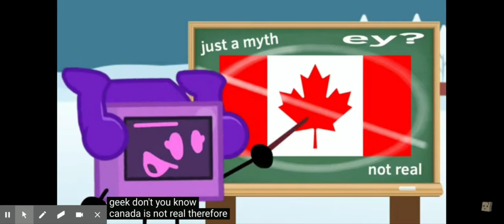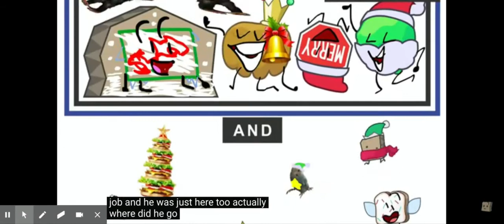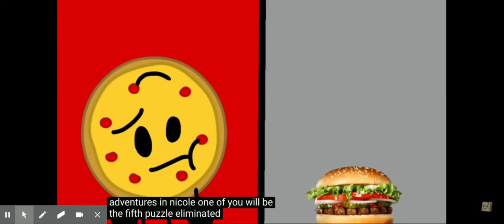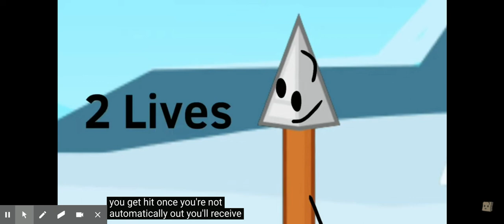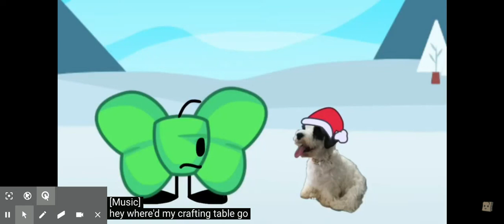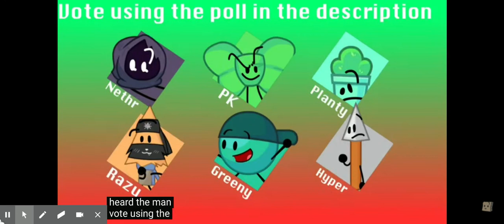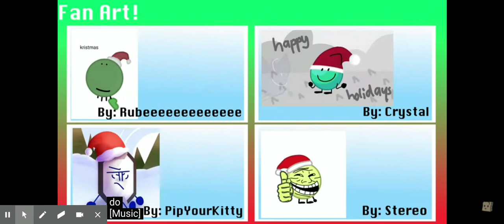Reactor ep 11: Burger Brawl Episode 6 Rocking Around The Burger King